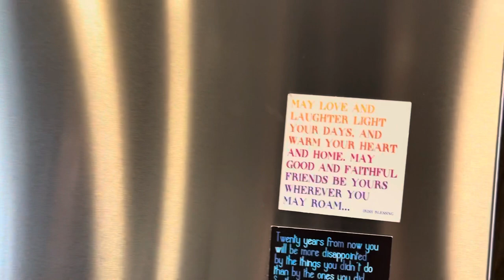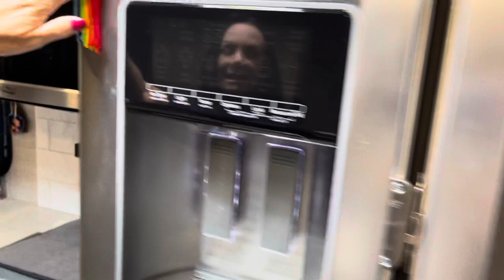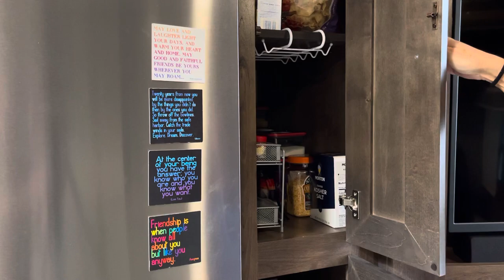S2 Episode 1: RV Life: Boondocking at the Dealership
Jim & Sandy talk about moving out of their house and waiting for their rig to be repaired.  They do a mini tour of the RV from the dealership parking lot.